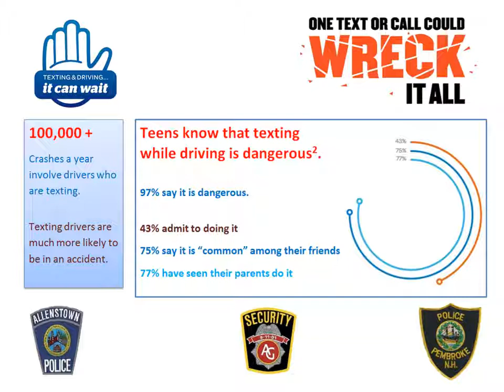Take the Pledge!